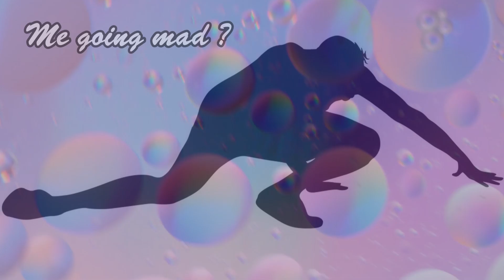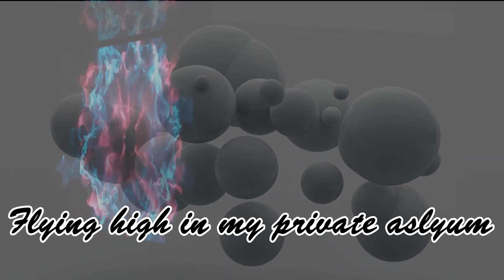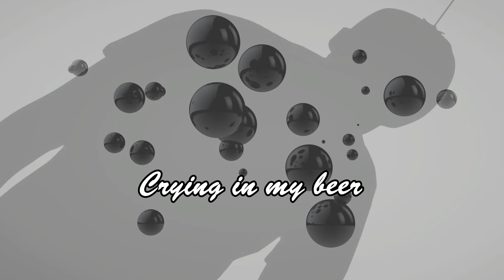Private Asylum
I expect many will find the song bizarre and not to their taste but for me, though I didn't know it at the time I wrote it, it's therapeutic and a perfect representation of bipolar disorder with which I battled before they had a name for it and well before it was diagnosed.  I always embraced it even as a kid.  Without the highs I couldn't do what I do.  I learned fast in my teens to focus hard on the fact that when the downs arrive there's always light at the end of the tunnel - so unlike others, suicide never got a look in.  Good advice, I think, for fellow sufferers.  Too much good stuff going on, folks!  Anyway, this song describes what bipolar is like - for me anyway.  Took some guts to do it.  And maybe it rocks!